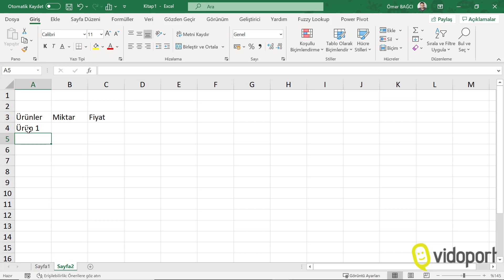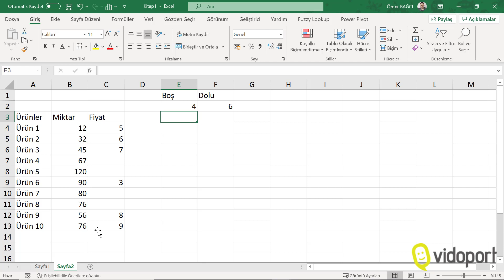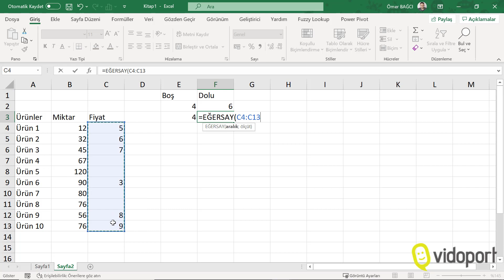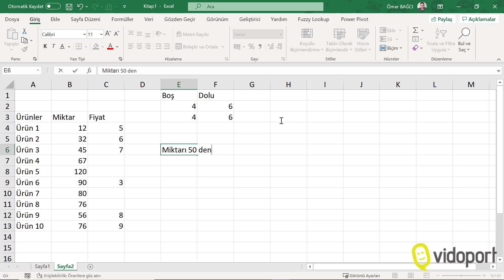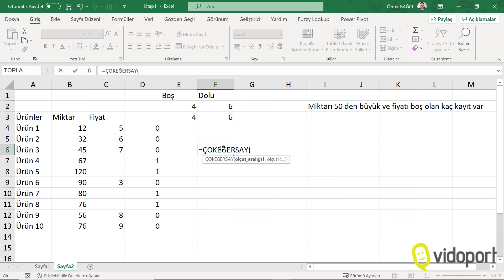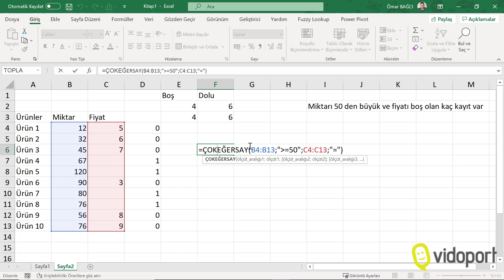Excel Eğersay ile boş ve dolu hücreleri sayma nasıl yapılır- 680 | Ömer BAĞCI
- Eğersay İşlevi ile boş ve dolu hücreleri sayma nasıl yapılır. Eğersay kullanarak bir aralıktaki boş hücreleri nasıl sayarız. Eğersay kullanarak dolu hücreleri nasıl sayarız. Eğersay işlevinin farklı kullanımları. Excel eğitimleri için adresini ziyaret edebilirsiniz.

00:00 Başlangıç
00:20 Tabloyu oluşturmak
01:02 BOŞLUKSAY İşlevi
01:26 BAĞ_DEĞ_SAY İşlevi
01:46 EĞERSAY ile boşlukları saymak
02:48 Formülleri Göstermek
04:12 EĞER, EBOŞSA İşlevleri
05:15 ÇOKEĞERSAY İşlevi